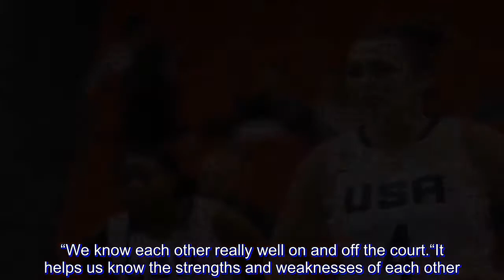Youth not much of an issue for quarterfinals-bound USA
It may be one of the youngest squads in a global cagefest, but USA Basketball’s Women’s 3X3 team isn’t backing down to no one.

The Americans made it known that they all mean business in their trip to Manila, running roughshod over their opponents in the group stages to book a seat in the 2018 FIBA 3X3 World Cup quarterfinals, Monday at the Philippine Arena.

What makes the United States’ achievement even more impressive is the way it formalized its entry into the playoffs – it took down the defending Women’s 3×3 Basketball Champion Russia via a large margin, 22-13.

“I’m really proud with how far we’ve come,” said Sabrina Ionescu, who led USA with 11 points in the win.

“And being able to represent the United Staes of America is truly an honor.”

Many would definitely be proud with what the team has achieved so far in the tilt. According to FIBA records, none of the USA players were born before 1996. Their youngest member is Ruthy Hebard, who was born in 1998.

But with the way the quartet have strutted their stuff in the halfcourt game, youth is definitely not an issue. The same goes with chemistry, as all four of them are teammates in the famed University of Oregon Ducks program.

“Being teammates really helped us with our chemistry,” said the 20-year-old Erin Boley, the team’s forward. “We know each other really well on and off the court.

“It helps us know the strengths and weaknesses of each other.”

Expectations for Team USA have always been high in whichever tournament they take part in, as they have established themselves as a world power in basketball. But the women’s 3X3 only has their focus on themselves.

“I think we have internal expectations for ourselves. I don’t think we really focus on any external expectations,” said Ionescu.

“So I think we’re focusing on what we can do better and continue to get better each day as a unit and individually.”